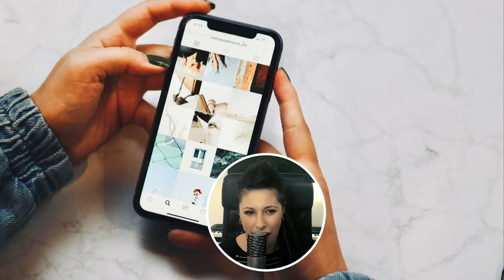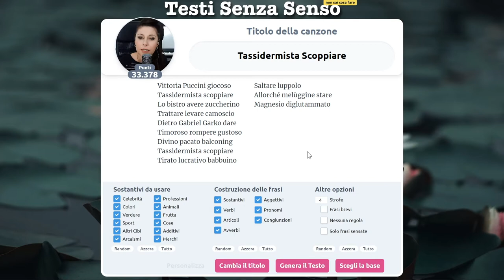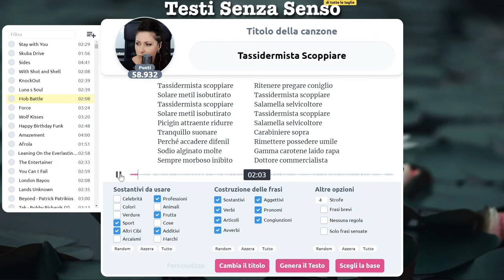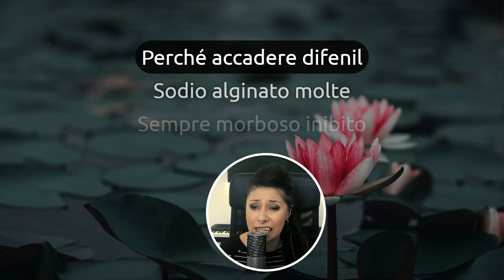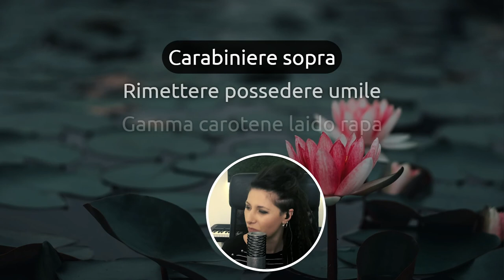Tassidermista Scoppiare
In effetti il tassidermista non è proprio mio amico eh...